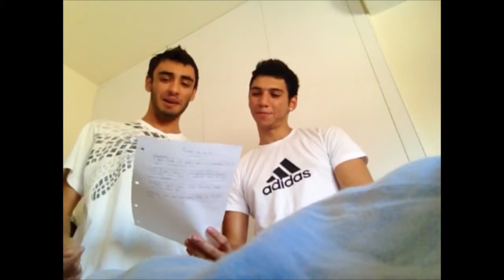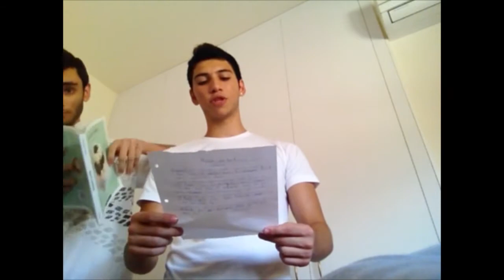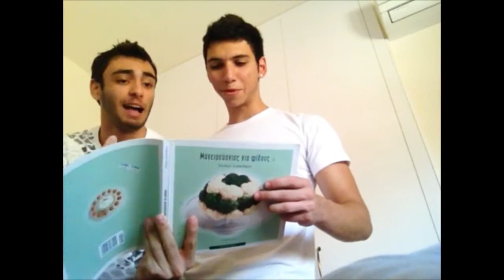Kipreoi kai to fai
Elpizoume na sas aresi :D

An exete kamia idea gia video pite mas tin